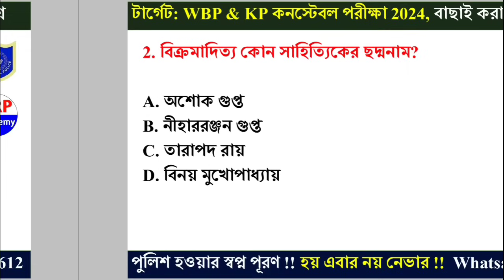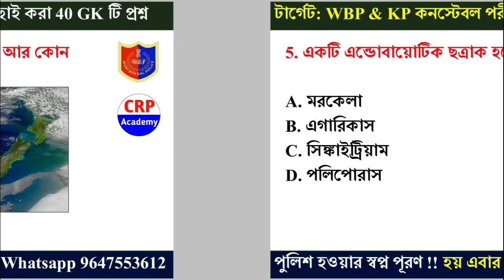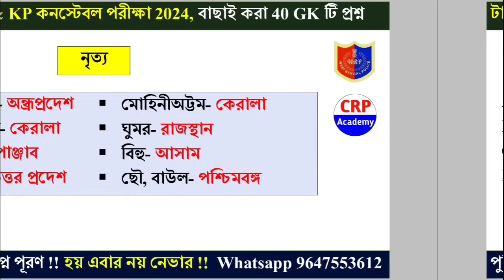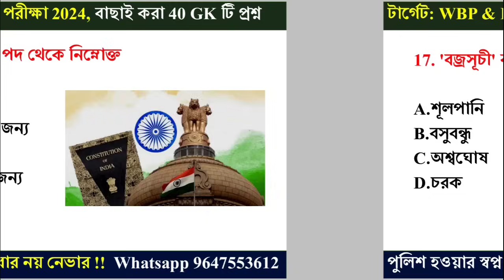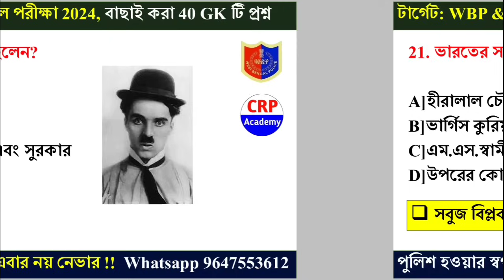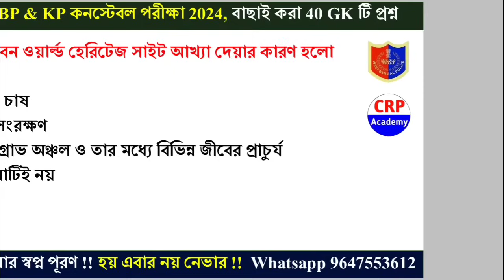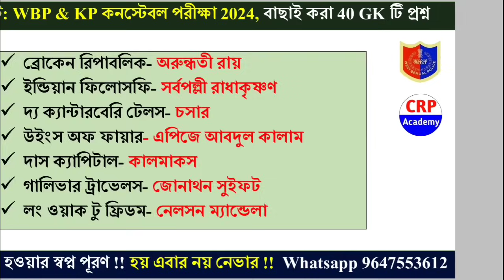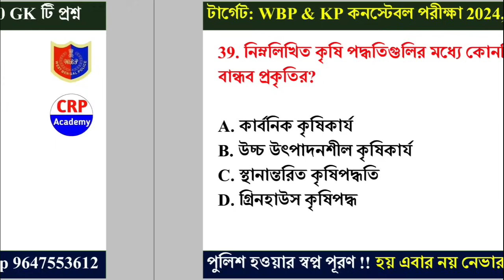🔴WBP & KP GK ক্লাস 22 | বাছাই করা সেরা 40 টি প্রশ্ন | wbp constable gk class 2024 | wbp gk questions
WBP & KP কনস্টেবল 2024 নতুন বিজ্ঞপ্তি প্রকাশিত হয়েছে। এই পরীক্ষা গুলোকে টার্গেট করে প্রতিদিন সকাল 7 টায় GK স্পেশাল ক্লাস নেওয়া হচ্ছে। এই ক্লাসে পরীক্ষায় আসার মত সিলেবাস ভিত্তিক 40 টি GK প্রশ্ন নিয়ে আলোচনা করা হয়েছে।

✅ WBP & KP নতুন বিজ্ঞপ্তি 2024 পরীক্ষা কে টার্গেট করে নতুন "সংগ্রাম ব্যাচ 2024" ভর্তি চলছে।